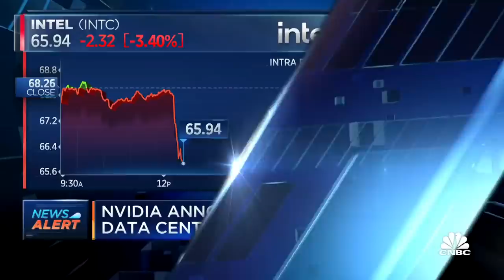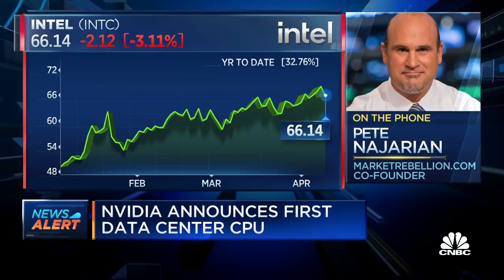Nvidia announces first data center CPU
CNBC's "Halftime Report" team discusses Nvidia's first data center CPU, which is a central processing unit.

Intel stock dropped as much as 4% on news that Nvidia plans to make its own server CPU based on ARM technology. Nvidia stock was up over 2% in trading on Monday.

Nvidia is best known for graphics processors and chips for artificial intelligence, not the CPUs that power the heart of computers.

Its new “Grace” server processor is its first data center CPU, challenging Intel in a market which it dominates with over 90% market share, according to estimates. Intel reported $26.1 billion in revenue from its data center group in 2020, up 11% year-over-year.

Nvidia said that its Grace chips would use the ARM instruction set, which differs from the x86 instructions at the heart of Intel processors.

“Coupled with the GPU and DPU, Grace gives us the third foundational technology for computing, and the ability to re-architect the data center to advance AI. NVIDIA is now a three-chip company,” Nvidia CEO Jensen Huang said in a statement.

Nvidia said that researchers including the U.S. Department of Energy’s Los Alamos National Laboratory plan to build supercomputers using the Grace chips.

Nvidia said last year that it plans to buy ARM for $40 billion, and the company would continue to license its technology to chipmakers that rely on it, including Apple and Qualcomm. ARM-based chips are dominant in smartphones but are not widely used in data centers.